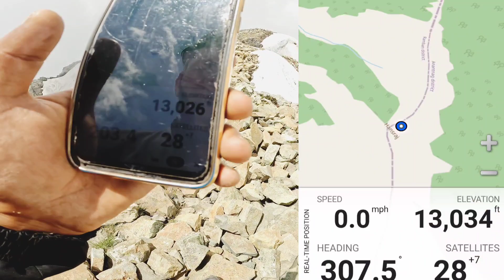Hansraj Top || Higest peak of District RAMBAN & Aanantnag || First mission complete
HANSRAJ TOP
HANSRQJ TOP is a highest peak of district. RAMBAN  and is located in Neel pogal banihal area. Hansraj peak is located between Neel pogal area of Distt. RAMBAN and kapran halstar area of verinag Distt. Annantnag.
Hansraj peak is also a boundry of District RAMBAN and District Aanantnag.
The total hight of Hansraj peak Above from sea level is 13037 feet..
The distance between RAMBAN from Hansraj top is (Approx 70km).

Best time to visit is may to August.

Near by areas  are  YOUMUL TALAB WANBAR WASAMARG SARGLI MARAG NANDMARG ...ETC

There are 5 main route s of Hansraj top
1:-First route is form Ukhral pogal of District RAMBAN.
2:- Second route is from Neel banihal of district RAMBAN
3:-  Third route is from senabhati Ukhral of District RAMBAN.
4:- Fourth route is from Kapran verinag of District Aanantnag.
5:- Fifth route is from Halstar verinag of district Aanantnag.

First part:-
Second part:-

Hello guyz.
  How are you i hope you are all good.Please like share and comeent on this video & Subscribe my Youtube channel {IRK VLOGS} for more videos and press the bell icon for notifaction of our video's.
Thankx for visiting our channel IRK VLOGS. i hope you guyz like the video, enjoy the video.

I am Raja katoch from jammu and kashmir.
A Traveller and vlogger from jammu and kashmir. I Ride motorcycle and create  travel vlogs and tracking vlogs. I also making camping vlogs night camping vlogs   in mountains and forests. And i love exploring new camping locations in forests and mountains..